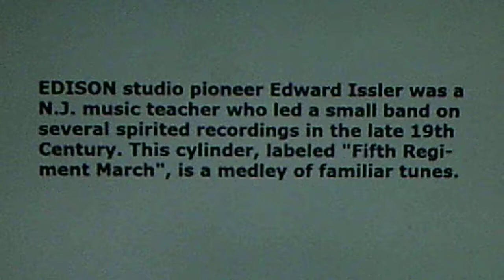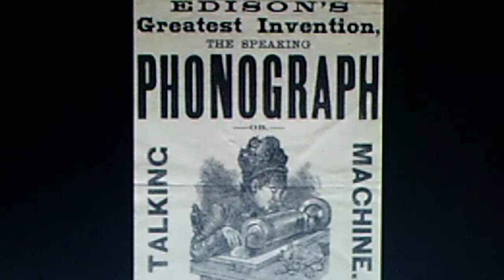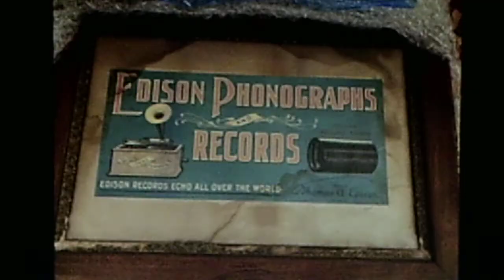EDISON cylinder - Issler's Orchestra: "Fifth Regiment March" (1889)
Experimental recording from March 1889, made two months before EDISON began selling cylinders.
Source: 2002 cassette tape download from the Library of Congress.